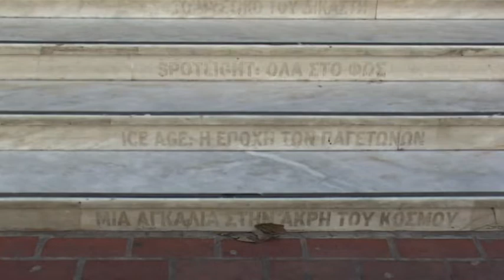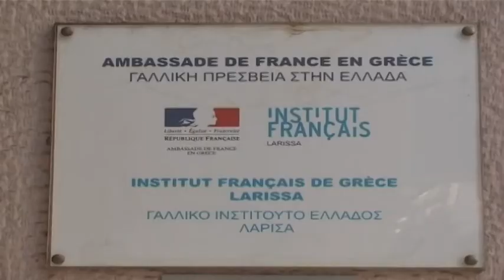Λάρισα: Cineπαρέα από σήμερα Παρασκευή 4 Ιουνίου στο Γαλλικό Ινστιτούτο Λάρισας